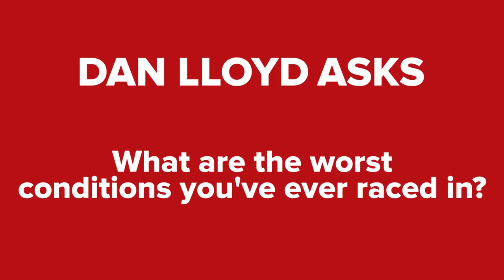What Are The Worst Conditions For Cycling? Ask The Pros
What are the worst conditions that you've raced in? Here's what the Vuelta a España peloton had to say.

Rain, snow, freezing temperatures, and hail, plus sun and extreme heat. The pro peloton face it all in the course of one season. We're at the Vuelta, where it's boiling hot, and we wanted to know just what are the worst conditions for racing?

Here's what the peloton had to say.